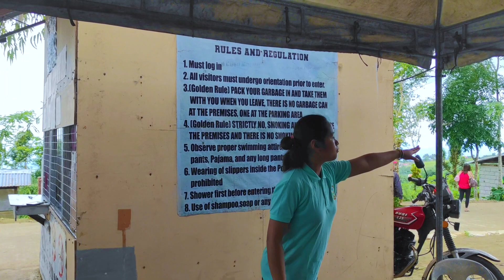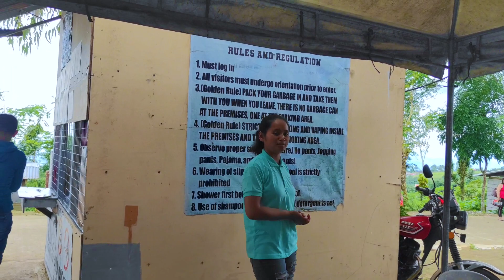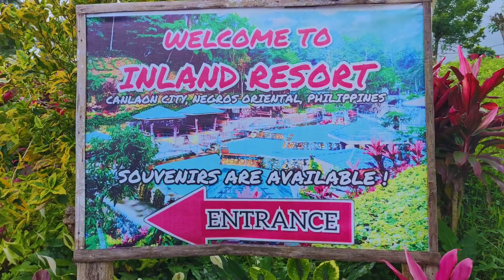Exploring the Beauty of Canlaon City Negros Oriental's Inland Resort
If you're looking for a relaxing getaway, then you should check out Canlaon City Negros Oriental's Inland Resort.

This Resort is located in the beautiful city of Canlaon, Negros Oriental, and it's perfect for anyone looking for a quiet getaway. In this video, we'll give you a sneak peak of what to expect when you visit Inland Resort. We'll show you around the resort, share some of the resort's beautiful photos, and answer any questions you might have. After watching this video, you'll be excited to plan your vacation to Inland Resort!